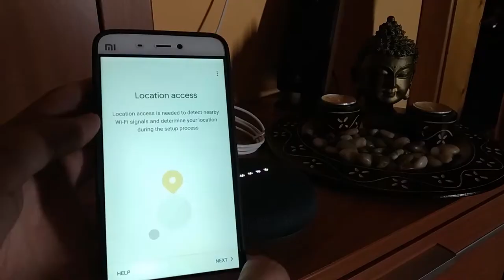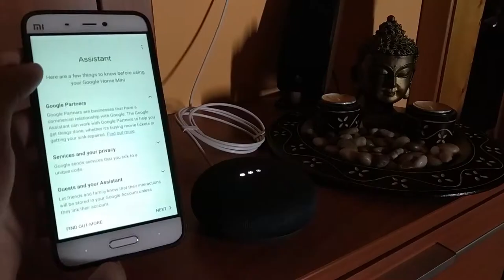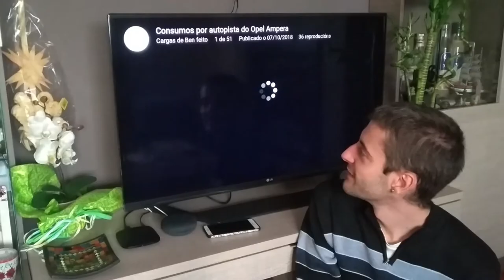Review - Google Home Mini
Google Home é a materialización de Google Assistant. Ao mercado español chegaron dous dispositivos, o Google Home e o Google Home Mini.
O Google Home caracterízase por ser a versión superior e máis potente, pensado para ser o altavoz ppal do noso fogar; mentres que o mini está destinado para as diferentes habitacións da nosa casa.
Eu comprei a versión mini porque só quería saber como funcionaba este bichiño. Decir que soa moi ben, para a potencia que ofrece (uns 8w) e que ademáis permítenos controlar gran parte do noso entorno dixital. Non todos os comandos que están dispoñibles no móbil están dispoñibles en Google Home e viceversa pero logra unha experiencia moi interesante (facéndote máis vago aínda).
Podedes atopalo na tenda oficial de Google ou en diferentes puntos de venda físicos e dixitais.